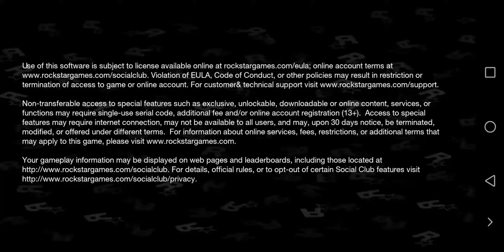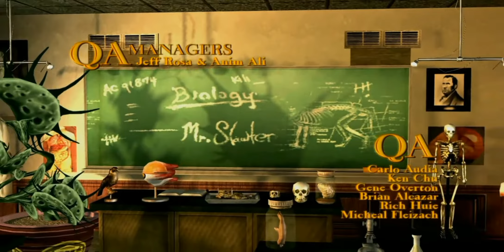Bully Anniversary Edition | Making New Friends And Enemies Gameplay Part 1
Bully is an action-adventure game set in an open world environment and played from a third-person perspective. The game's single-player mode lets the player control a high school student—teenage rebel James "Jimmy" Hopkins. Throughout the story, Jimmy rises through the ranks of the school groups, archetypes which include Bullies, Nerds, Preppies, Greasers, and Jocks. Players complete missions—linear scenarios with set objectives—to progress through the story. Outside of missions, the player can freely roam the game's open world, and has the ability to complete optional side missions. The world of Bully, named Bullworth, is separated between five areas: Bullworth Academy, Old Bullworth Vale, Bullworth Town, New Coventry, and the Blue Skies Industrial Area. At the beginning of the game, the player can only explore Bullworth Academy, with all other areas unlocking as the story progresses.

The player can use melee attacks and weapons to fight enemies. The weapons available include slingshots, bags of marbles, stink bombs, baseball bats, planks of wood, and spud cannons. Jimmy can run, jump, swim or use vehicles to navigate the game's world. The vehicles available in the game includes a skateboard, scooters, bicycles and go-karts. Bus stops are located in various locations around the world, allowing the player to quickly travel back to Bullworth Academy. Should the player take damage, their health meter can be fully regenerated using multiple techniques, such as drinking sodas, which can be obtained from vending machines. If the player breaks rules while playing, the game's authority figures may respond as indicated by a "trouble" meter in the head-up display (HUD). On the meter, the displayed levels indicate the current level of severity (for example, at the maximum sixth level, efforts by all authority figures to incapacitate the player become very aggressive,with players being instantly subdued should they be grappled). Authority figures will search for the player who escape their line of sight; the trouble meter enters a cool-down mode and eventually recedes when the player has evaded the authority figures.

When not performing missions, the player has the ability to attend classes - however, truanting a required class is a rule violation. Each class grants the player with a special ability upon passing; for example, English allows players to apologise to authority figures after violating rules, and Chemistry grants the player with the ability to create firecrackers, stink bombs, and itching powder. Once the player passes a class five times, the class is completed and becomes optional. The player will also no longer will be truant when a completed class is happening. The player can initiate romantic relationships with non-player characters, acquiring the ability to give them gifts and kiss them, as kissing also replenishes health.